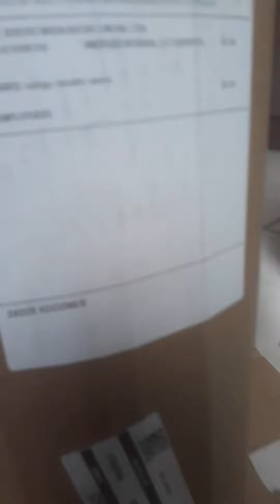PLANTANDO PÉ DE CACAU. PÉ DE CHOCOLATE